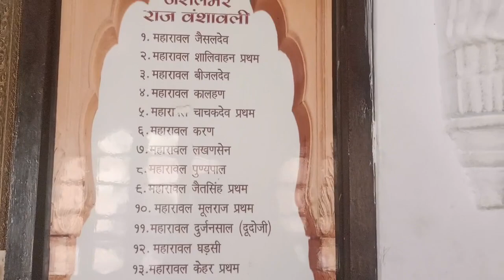Sooryavanshi Movie Shooting Location || Jaisalmer Vlog || Akshay Kumar || Today New Video 2023